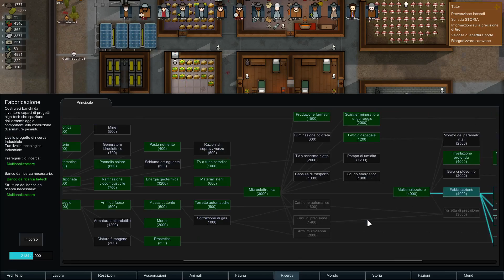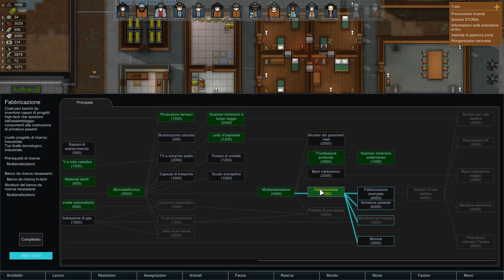RIMWORLD - CAROVANE DELL'ORO (Episodio 28)